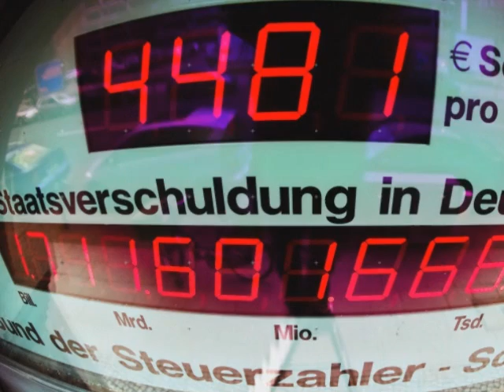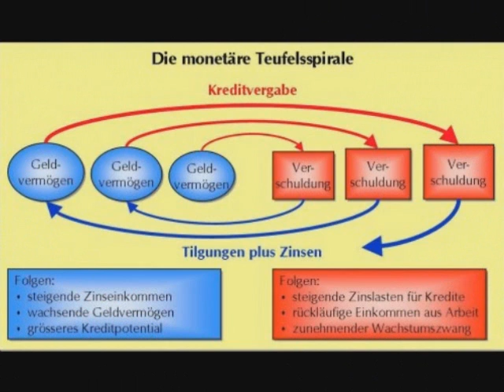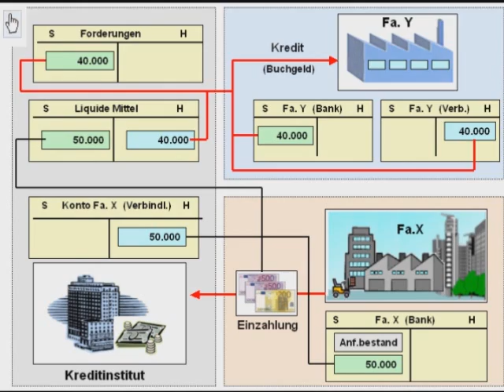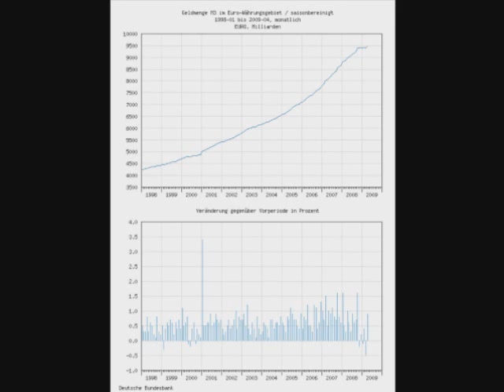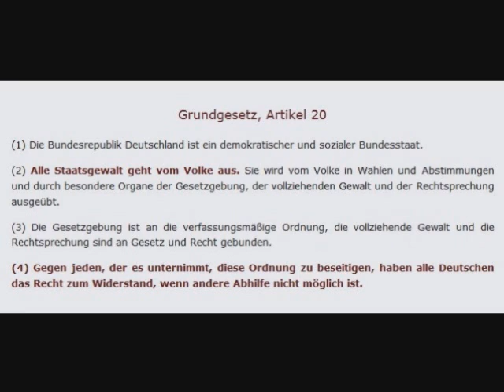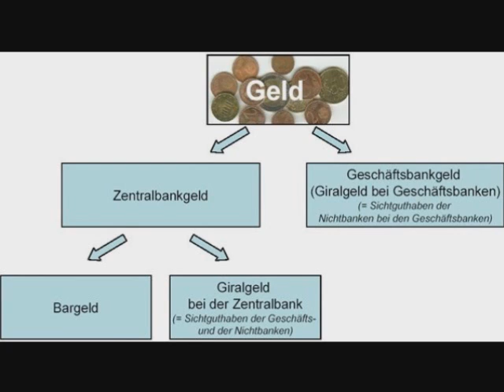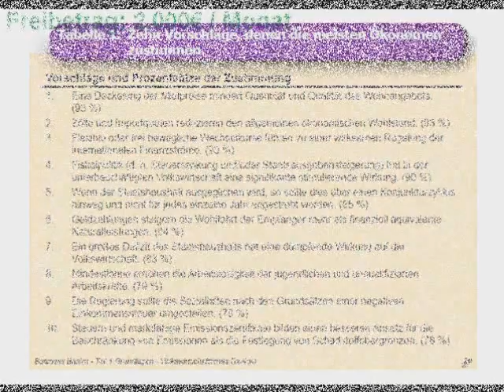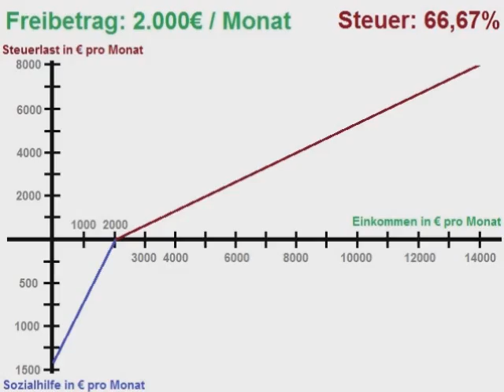Anonymous - OccupyGermany - 5. November: Banken statt Facebook !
Hebt ab dem 5. November stets alle lang- und kurzfristigen Einlagen (große Beträge sind anmeldepflichtig) bei den Banken ab und verlangt es in bar. Sollten sie nur auf Girokonten überweisen, kündigt gleich für den folgenden Arbeitstag eine Großabhebung in bar an. Wenn ihr Lohn erhaltet, hebt zeitnah alles was nicht kurzfristig überwiesen wird ab und bewahrt es zu Hause auf. Alternativ könnt ihr euren Bankaccount auflösen und einen Neuen bei einer GoodBank ) aufmachen.

Filme:
Gib mir die Welt + 5%

Clara Schumann - Scherzo Op. 14
Ludwig van Beethoven - 5. Sinfonie